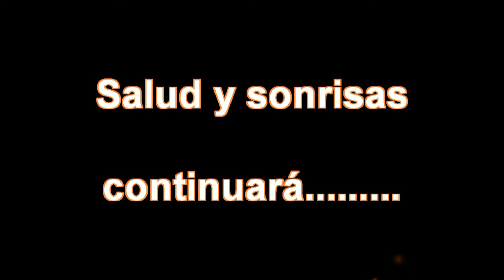Fotos de familia II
Navidad en el año 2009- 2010 , lo pasamos en grande.